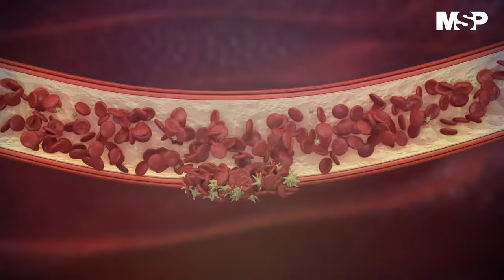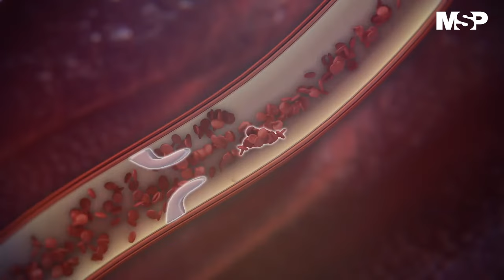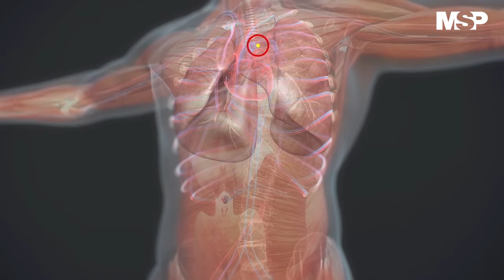Diferencia entre coágulo y trombo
[CanalMSP] ¿Qué diferencia hay entre un coágulo y un trombo? Un coágulo es bueno cuando hay daño del tejido vascular, pero es dañino si se forma en un vaso sanguíneo sano. En este caso se llama trombo. Conozca aquí otras de las diferencias entre el coágulo y trombo. Detalles